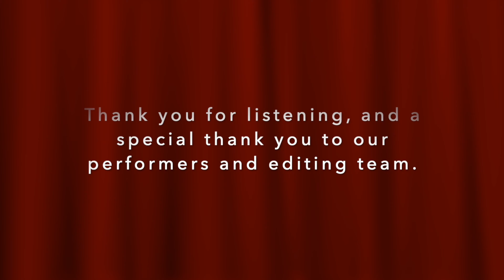Year End Concert Part 11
Carillon Music Academy's 2021 End of Year Virtual Concert: Part 11

List of Performances:
Theme from Asturias by Albeniz (Esha. S.)
Happy Time Jazz (Raffaela M.)
I Spy (Anhad D.)
Sonatina in A Minor by Benda (Angad B.)
Your Own Confidence, an original composition (Jasmin V.)
A Sad Story (Jhanev S.)
Roundabout (Aaron L.)
Bridge Over Troubled Water (Kinsey W.)
Smokey Topaz (William K.)